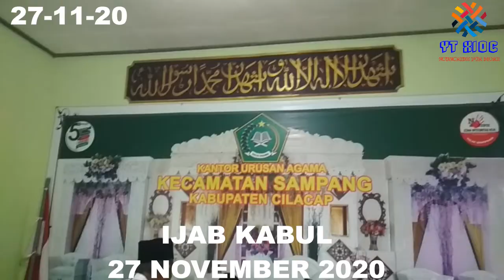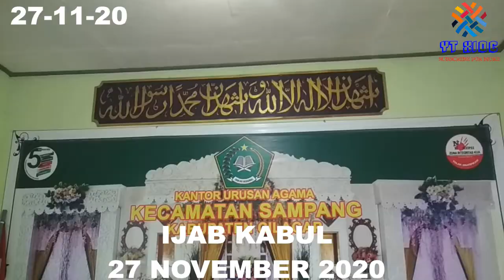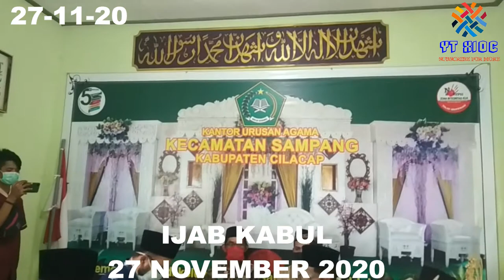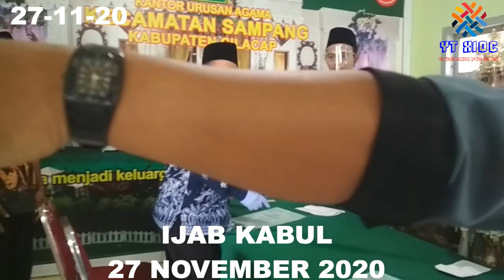Acara pernikahan di cilacap | Ijab Kabul Heri & Fatimah | Semoga jadi keluarga samawa#1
Tempat : KUA Kecamatan Sampang - Kabupaten Cilacap - Jawa Tengah
Acara    : 27 Nov 2020

Pernikahan merupakan suatu hal yang sangat sakral. Pernikahan merupakan penyatuan dua sifat maupun watak antara kedua manusia menjadi satu. Untuk itu perlu saling mengisi, saling memahami, saling mengasihi, saling menerima, saling mencintai, saling menyayangi, saling mengayomi, saling menjaga, saling mengingatkan, urip guyup rukun, saling menjauhkan ke-ego-an masing-masing, memecahkan masalah apapun dengan kepala dingin, menyatukan pendapat secara bersama-sama, dan lain sebagainya seiring berjalannya waktu dengan satu tujuan dalam membina rumah tangga yakni agar menjadi keluarga yang sakinah, mawadah wa rohmah fiddunya wal akhiroh.

Terimakasih sudah berkunjung dan menonton ya... :)